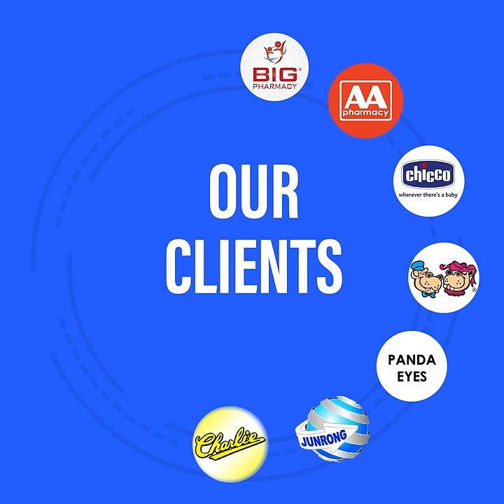Manage & Increase Sales Like Our 25,000 Clients. POS & eCommerce Auto Sync. Plug & Play.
Make you growth, make you easy!
Proven by all the 6 major industries!
Your competitors have already taken action, why aren't you?
Act now before it's too late!

Here’s the 𝟑+𝟗 𝐌𝐄𝐆𝐀 𝐂𝐎𝐌𝐁𝐎to help you leads your business forward, safely & without stress.
With just a small investment at RM5,778 (or RM3xxx with grant approved),
you'll get all the solutions you need!!

𝐒𝐦𝐚𝐫𝐭 𝐍𝐞𝐰 𝐑𝐞𝐭𝐚𝐢𝐥 𝐎𝟐𝐎 𝐓𝐨𝐭𝐚𝐥 𝐌𝐚𝐧𝐚𝐠𝐞𝐦𝐞𝐧𝐭 (𝐰𝐨𝐫𝐭𝐡 𝐑𝐌𝟒𝟕𝟎𝟎)
𝟏. Point of sale software
𝟐. Inventory management
𝟑. Multi-channel sales management

𝐒𝐢𝐭𝐞𝐆𝐢𝐚𝐧𝐭 𝐱 𝐢𝐏𝐚𝐲𝟖𝟖 𝐞𝐂𝐨𝐦𝐦𝐞𝐫𝐜𝐞 𝐌𝐚𝐧𝐚𝐠𝐞𝐦𝐞𝐧𝐭 (𝐰𝐨𝐫𝐭𝐡 𝐑𝐌𝟒𝟖𝟔𝟔)
𝟑. Marketplace Sync
𝟒. Social & Live Commerce
𝟓. WhatsApp Commerce
𝟔. MultiChat
𝟕. Reports & Accounting
𝟖. Shipping Management
𝟗. All-in-one payments

All the tools you need under one roof!!
Like, manage 10+ stores (whether online or offline), 1000+ of SKUs, & 100+ of orders in 1 system?
Be shocked on how easy it is to set up, then live in less than 7-days!
Super convenient for startup or busy entrepreneurs!
Plus, 𝐅𝐑𝐄𝐄 𝐈𝐧𝐟𝐨𝟐𝐆𝐨 𝐀𝐩𝐩 𝐟𝐨𝐫 𝐟𝐢𝐫𝐬𝐭 𝟑𝟎 𝐜𝐮𝐬𝐭𝐨𝐦𝐞𝐫𝐬!

✅FREE demo ✅FREE on-site installation ✅Nationwide support ✅Online hands-on training ✅25k merchants using it

Many of your competitors are already using this system successfully in their businesses.